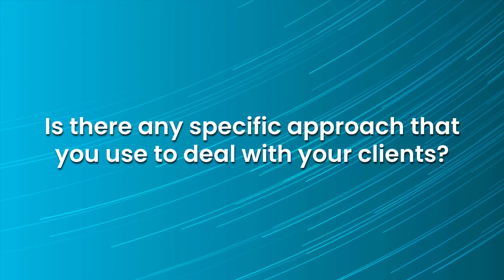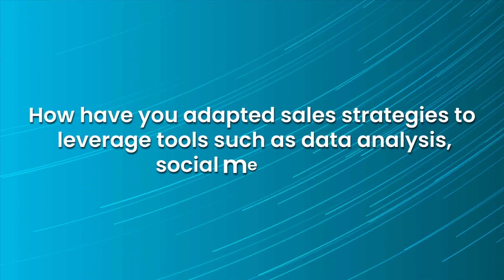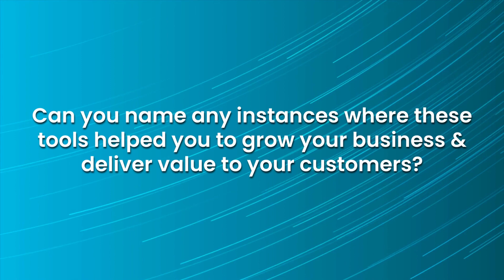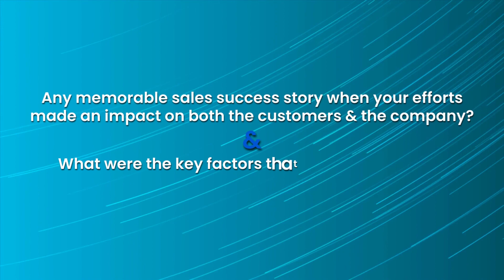'Tricks of the Trade' Podcast feat. Aamir | Episode - 116 🚀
We are thrilled to launch the 116th episode of our podcast series 'Tricks Of The Trade', now available on YouTube! 🚀

This episode will feature Aamir Ahmed Saiyed, currently serving as an Associate Director - Sales at Darwinbox, he has also worked as an Account Manager - Customer Success, Sales & Marketing Lead, Sales & Account Management, and Business Development Manager with an experience of over 8 years in Sales & Business Development. 💡

In this podcast, Aamir shared some of his most cherished lessons, learnings, and candid experiences from his incredible sales journey! ⚡

The 'Tricks Of The Trade' series highlights the stories of incredible professionals who carved out their unique identities in the corporate world with sheer brilliance.  🌟

Through our Expert series, we share stories that can empower, strengthen, and motivate you to take that move you're capable of! 🌈

About Us:
CUR8 is India's first revenue-tech firm, enabling 120+ leading startups and corporations in maximising revenue by building the best revenue teams.
We are an IIM alumni venture supported by top VCs and angel investors!

CUR8 strives to close the skills gap between industry and job seekers by matching people to business openings based on their skills. Through an industry-vetted assessment appreciated by top recruiters and employers, our team selects the crème of India's youthful talent.

One out of every three individuals who establish a CUR8 Skill Profile is employed by a top firm! Accomplish your interviews, land your ideal career, and reach new heights with us.
CUR8 can help you kickstart your career.

Take the assessment now to receive special coaching and access to industry experts!